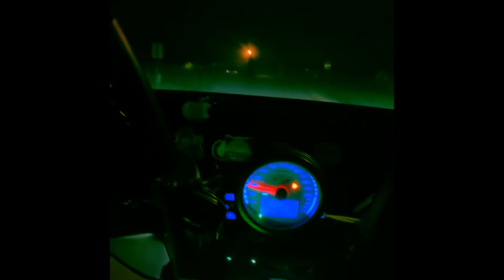WIO (1st half promo)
Could stop Feelin this one to much . Lmk in the comments wether 🔥or 💩 MLH&R it’s bootze samson motherfxxkers big shout out to bandlabs and the beat maker (I’ll fill in the blanks there give me a few)